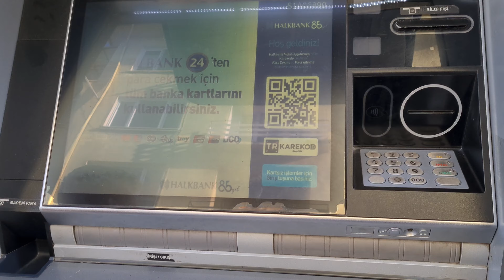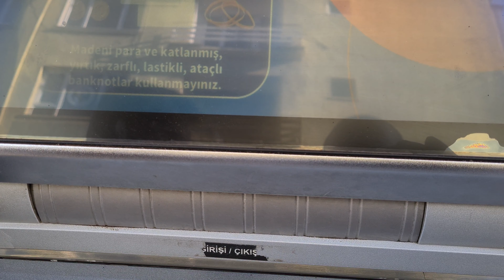ATM'den Üniversite Harç Parası Yatırma| Üniversite Harç Ücreti Nasıl Yatırılır| Öğrenci Harcı #2023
Halk Bankası ATM'den Üniversite Harç Parası Yatırma| Öğrenci Harç Ücreti Nasıl Yatırılır| Öğrenci Harç Ücreti Yatırma #2023

0:00 Başlangıç
0:08 Giriş tuşuna basınız
0:11 Devam tuşuna basınız
0:14 Fatura ve ödemeler tuşuna basınız
0:18 Eğitim ve sınav ödemeleri tuşuna basınız
0:20 Üniversite harcı ödemeleri tuşuna basınız
0:24 Üniversitenin bulunduğu ilin plakasını girip devam tuşuna basınız
0:32 Üniversitenizin  adının yazılı olduğu tuşa basınız
0:35 Öğrenci numaranızı girip devam tuşuna basınız
0:47 Nakit tuşuna basınız
0:54 İsminizi gördüğünüzde devam tuşuna basınız
1:00 Parayı yatırınız
1:24 Miktarı kontrol edip onay tuşuna basıyoruz ve işlemi tamamlıyoruz.
1:33 Son